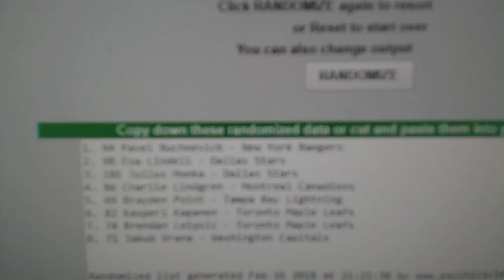Multi-Randoms - C&C GB#8270